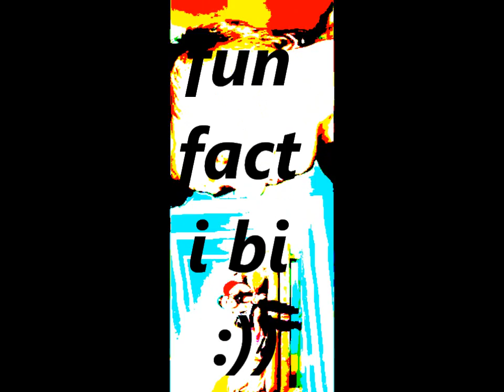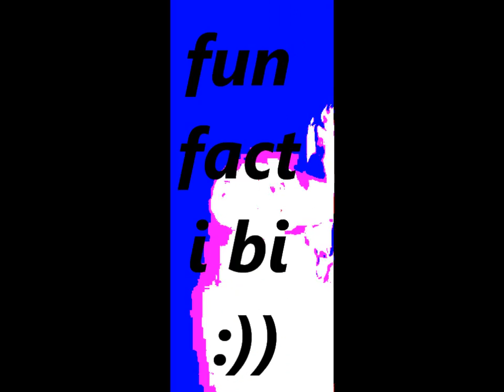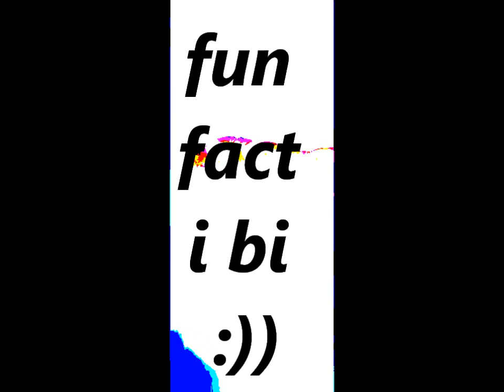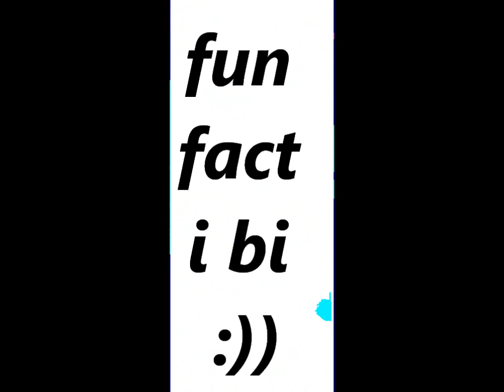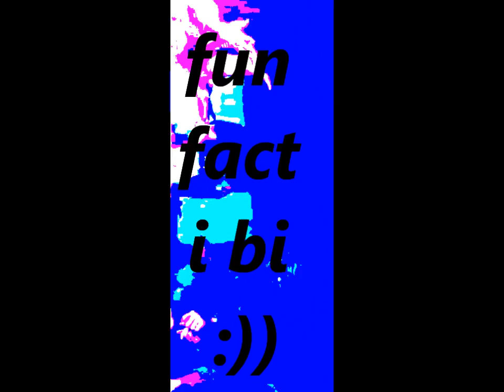DJ Oleg Shut up and Dance LGBT Remix